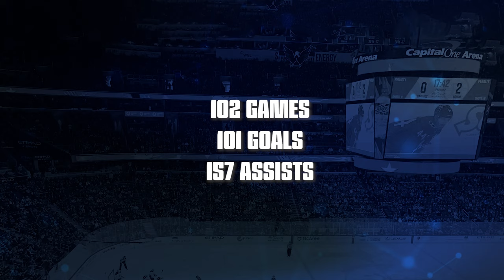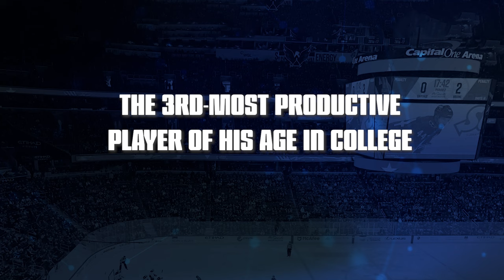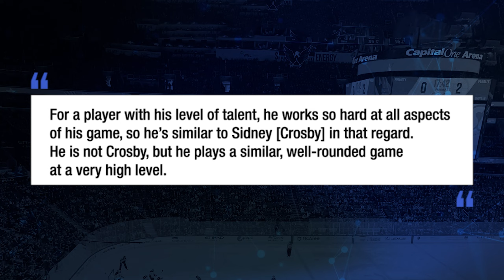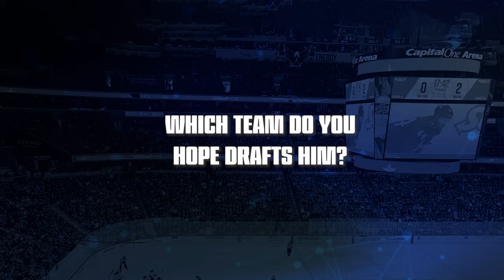How Good Is Macklin Celebrini Actually?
Macklin Celebrini’s name will be called first at the 2024 NHL draft. It’s as sure as Connor Bedard going first overall to the Chicago Blackhawks last year. But how good is he actually?